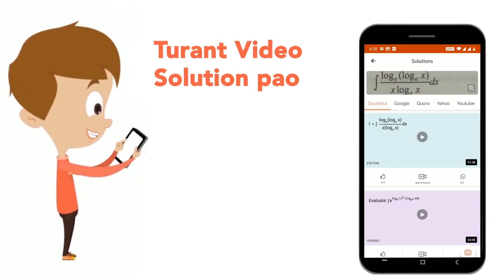Assertion (A) In the given figure, a quad. ABCD is drawn to circumscribe a given circle, as show...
Assertion (A) In the given figure, a quad. ABCD is drawn to circumscribe a given circle, as shown Then, AB+BC=AD+DC.Reason (R ) In two concentric circles, the chord of the larger circle, which touches the smaller circle, is bisected at the point of contact.
Class: 10
Subject: MATHS
Chapter: CIRCLES
Board:CBSE

👉 Have Any Query? Ask Us.